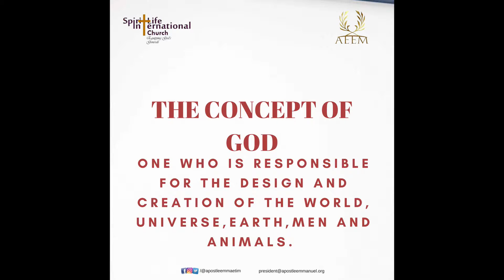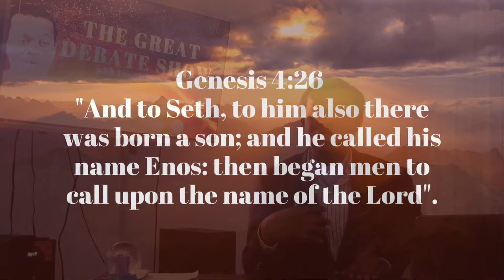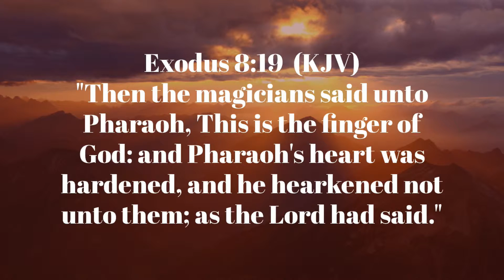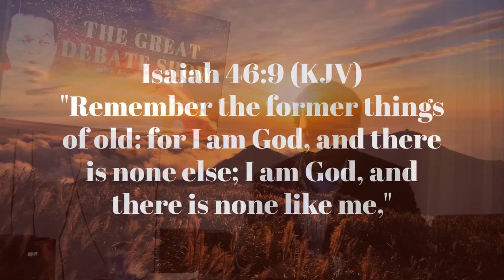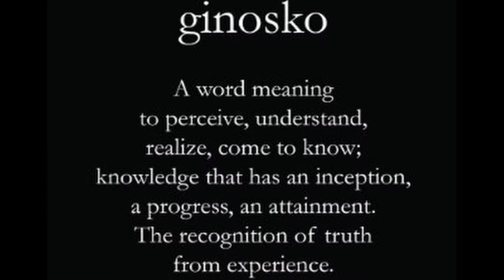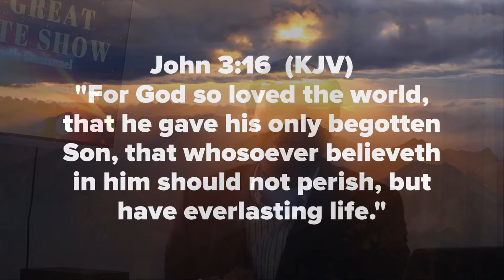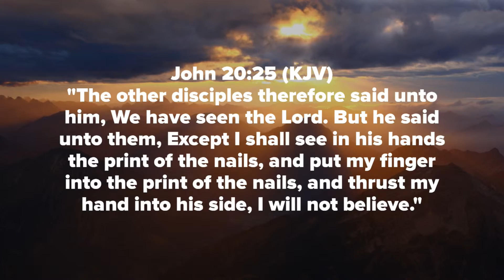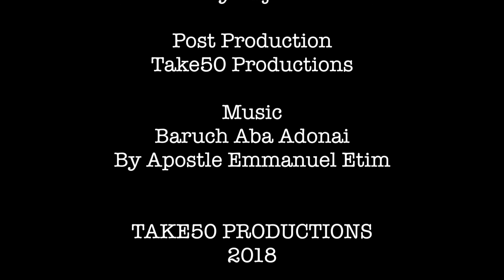What if Christians are wrong about who Jesus of Nazareth is? Who made Him God? - Apostle Emmanuel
@spiritlifenetwork  Is Jesus God? How did Jesus become God? Do all humans worship the same God but in different ways or by different Prophets? Does God even exist?

This teaching will challenge you, shake the foundation of your belief systems and induce a cognitive dissonance. Get ready is it a 20mins ride, you will never forget.

I am sure you will repeat it severally, that is if you do not stop at different juncture to ponder deeply at the power of the information presented hereon.

You are welcome to link to or embed these videos, forward them to others and share these teachings, with people you know and even with people you do not know.

Credits:
Executive Producer:
Emmanuel Etim

Producer:
Ayobami Ajike

Production research and editorial:
Obinna Okehie

For more information about Apostle Emmanuel Etim, his ministries, including the Spirit Life International Church, or to share your testimony of salvation, get free copies of books written by him, and participate in soul winning, directly or indirectly, use the information below and God bless you.

To partner with Apostle Emmanuel, you can do so directly on the website securely using your credit card or by bank transfer (local and international), please use details below

International:
Name of Account:              Apostle Emmanuel Etim Ministries
SORT CODE:                        GTBINGLA
State:                                     Lagos
Country:                                Nigeria

Remember, Jesus is ALIVE.